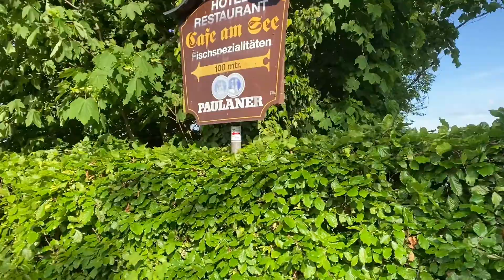Tutzing/Bavaria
Our very short weekend getaway.